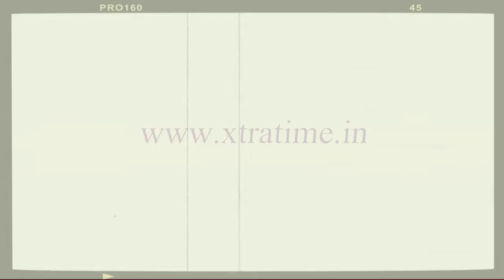Mohun Bagan vs Peerless All goals